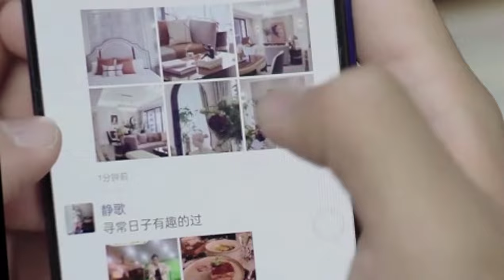Atrapado en la tormenta: LA CRISIS DE LOS 20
Video elaborado en el curso de Social Media Marketing en representación de la agencia IMPULSO DIGITAL por:

CARO LOAYZA, DULLY MATILDE SAMANTHA
DEL CARPIO BARRANTES, AVIGAIL LEONIZA ELENIAS
HERNANDEZ HERNANDEZ, GIANMARCO ERNESTO
RIVERA VILCHEZ, DIANA MILAGROS
VILLEGAS JARA, PIERO LUCAS